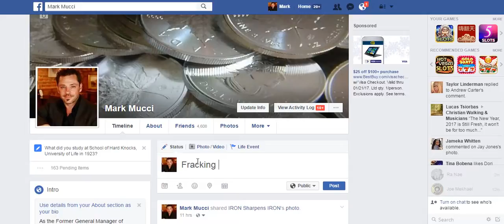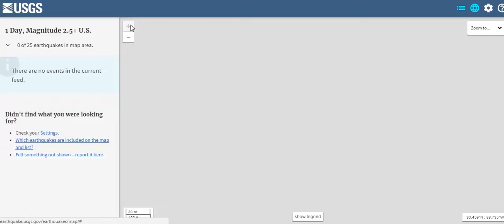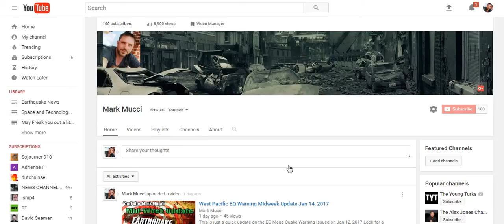Oil Fracking? Earthquakes? Are they CONNECTED??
Oil Fracking and Earthquakes. Are they CONNECTED?

The focus of this video is to explore the possible connection between Fracking/Wastewater Pumping and Earthquakes.

G+ Mark Mucci
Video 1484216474